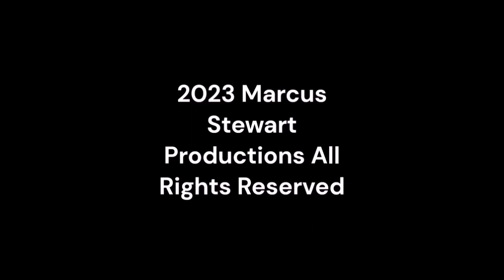Friday Nitro 515